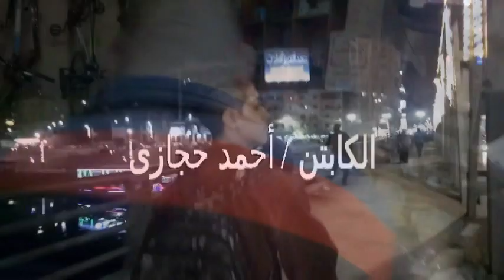السفاح يتحدى فندام الحلقة ال 37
السفاح يتحدى فندام يستعرض رياضت للدفاع عن النفس ويكتشف أبرز المواهب من خلال الحلقات والمغامرات المسلسل من إخراج الكابتن / محمد طلبه